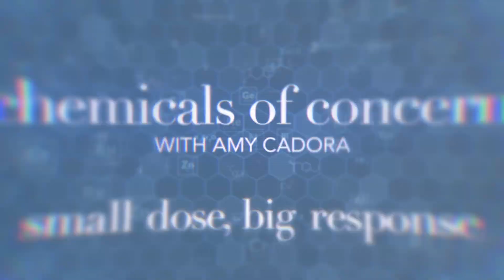Small Dose, Big Response | Chemicals of Concern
When it comes to exposure to toxic chemicals, just a little can be way too much, and the toll these chemicals take over time can sadly be life-changing. Amy Cadora helps us understand this impact by comparing the levels of some pharmaceutical products to the levels of toxic chemicals we might find in our bodies and our homes.